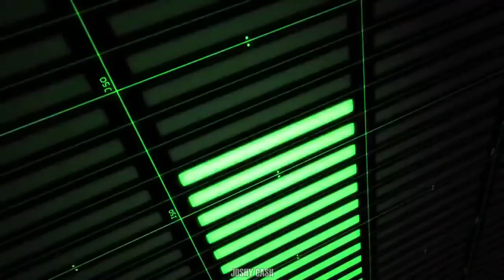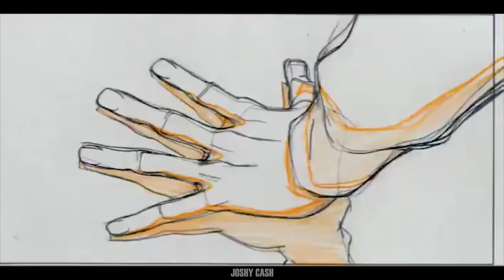- Every day is a Weekend - ft Eva Shaw (AMV)